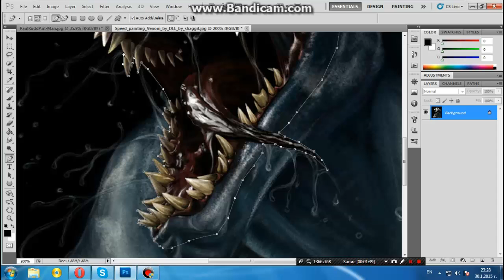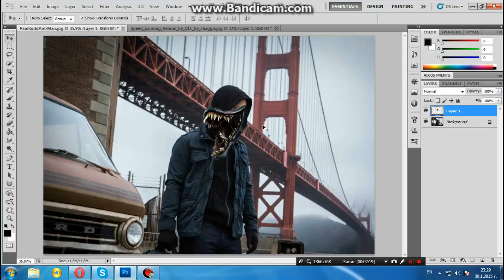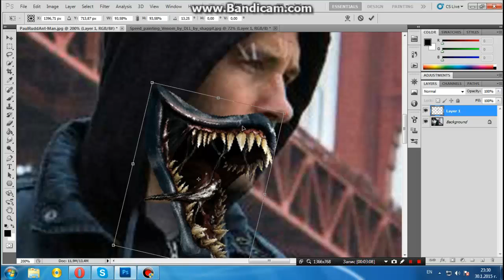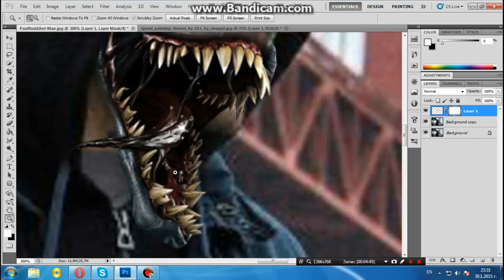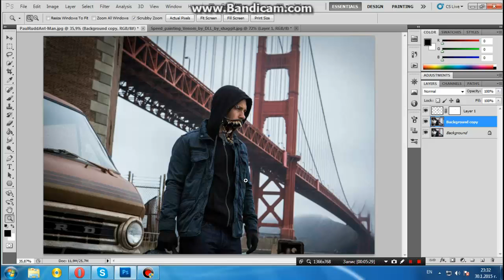Photoshop Tutorial: Bite like venom